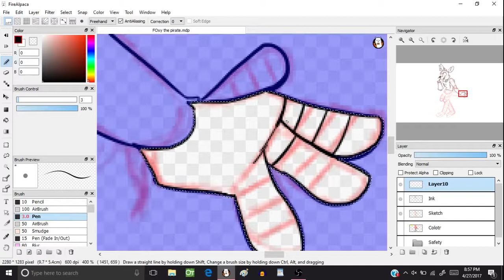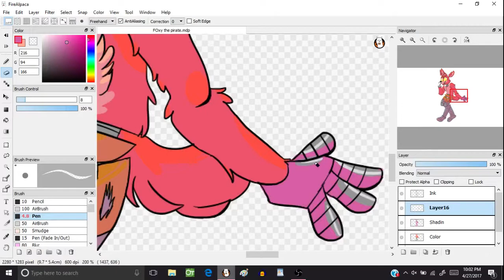Fnaf Foxy Speed Draw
Im drawing all the fnaf character to use as reference when I make animatics for fnaf songs